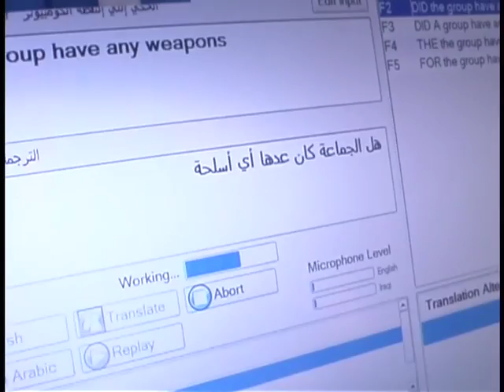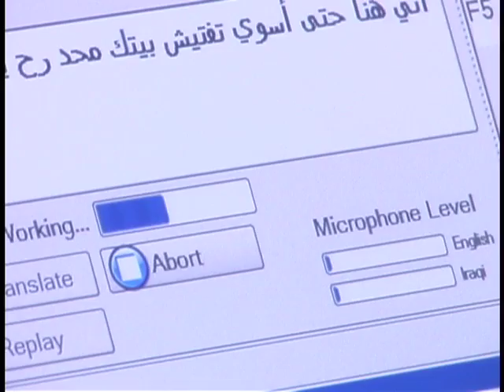Star Trek's universal translator a reality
The universal translator featured in countless episodes of "Star Trek" is now a reality.  This is the first generation of a device that will certainly erase language barriers as we know them.